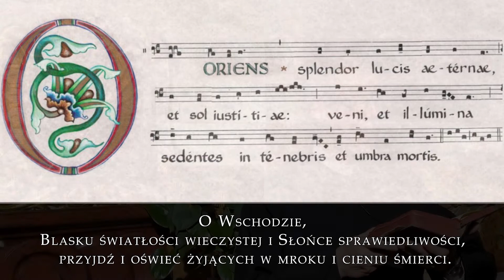A call for the Messiah #5 O Dayspring!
What kind of light is Jesus? What to do with "darkness"?